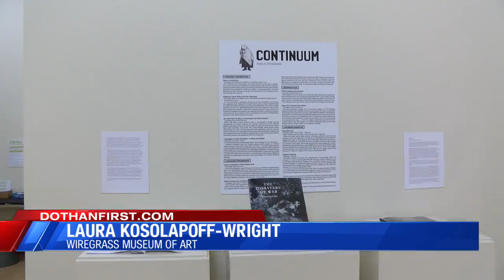WMA RACE RELATIONS